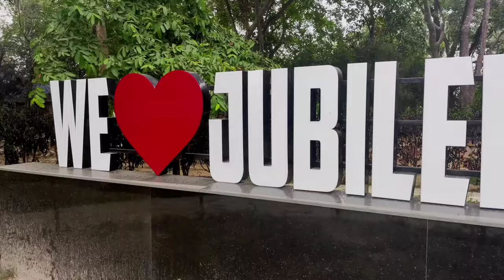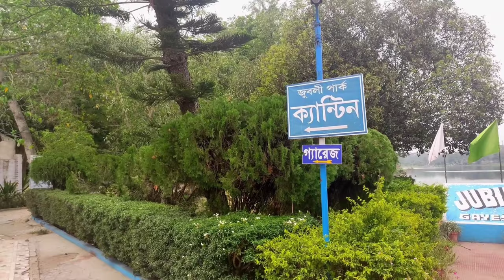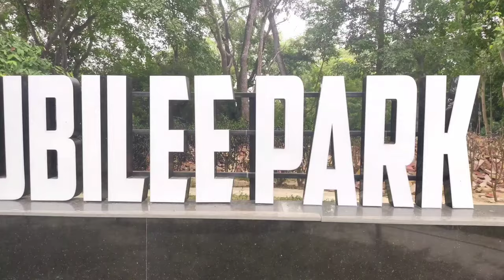Kalyani Jubilee Park : Most Safe Couple Park | এখানে ঘন্টা ও রাত হিসাবে রুম ভাড়া পাওয়া যায়।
Jubilee Park Of Gayeshpur | Jubilee Park Of Kalyani | Kalyani Tourist Spot | কল্যানী জুবীলী পার্ক | গয়েশপুর জুবীলি পার্ক |

Gayeshpur Jubilee Park is located at Kalyani, West Bengal. Mesmerizing natural beauty of this park is waiting for you. To take a break from busy schedule, this park is a perfect destination.

Kalyani Jubilee Park is basically a couple park.

How to Reach : This park is well connected through train line with Kalyani and Kanchrapara railway station. Take main line train like Sealdah-Kalyani Simanta Local/Sealdah-Ranaghat Local/Sealdah-Shantipur Local/Sealdah-Krishnanagar Local/Sealdah-Gede Local etc. to come Kalyani/Kanchrapara station. Pick a toto or auto from the right side of the Kanchrapara/Kalyani station. It will cost Rs. 20/- to 30/- per person.

Entry Fee : Park entry fee is Rs. 100/- per person ( above 5 years).
Parking fee Rs. 20/- for bike.

Visiting Time : 8 am. to 5 pm.

Google Maps Link : Gayeshpur Jubilee Park, Kalyani
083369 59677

Your Queries____________________
jubilee park timings
jubilee park couple
jubilee park couples
jubili park address
jubili park location
kalyani jubili park entry fee
jubilee park kalyani for couples
jubile park
gayeshpur jubile park
kanchrapara jubile park
jubile park kalyani
jubile park gayeshpur
jubile park kanchrapara
jubile park address
jubile park location